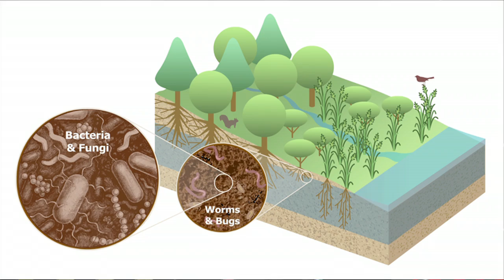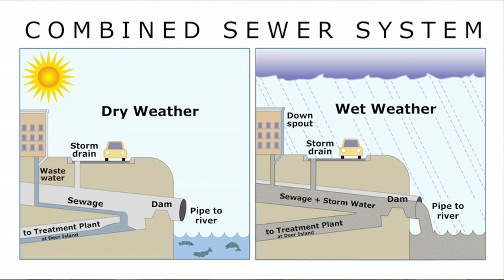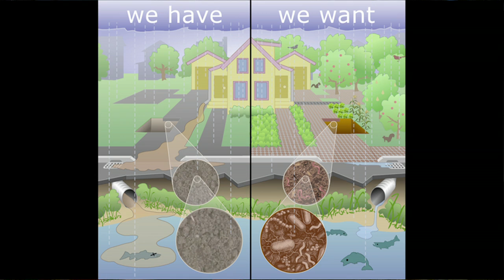Depaving the way to a sustainable future: Lenni Armstrong at TEDxSomerville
Homeowners can improve their ecosystems, prevent flooding and make a permanent improvement in the neighborhood ecosystem with this one simple idea.

Lenni Armstrong is a scientific visualization professional and climate activist, who lives and works in Somerville. She is currently designing climate science interactives for Earth science students.